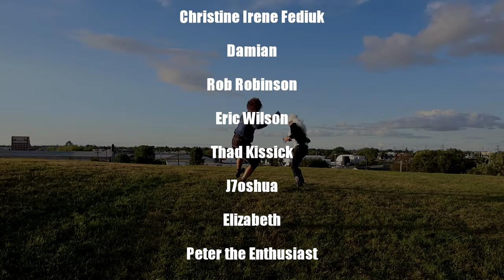The Tragic Decline of Highlander: From Cult Classic to Failed Sequels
NO REMAKE REQUIRED NO SEQUELS NEEDED! Highlander starring Sean Connery, Christopher Lambert and Clancy Brown bombed at the box office, but soon after became a cult classic spawning many horrible sequels, a TV series, and animated kids show! In this ep of "VHS TALES" we take a look at the movie franchise, talk about how we discovered them on VHS in the video stores, and how there's NO NEED for sequels or REMAKES, this movie is The Quickening in a bottle. It shouldn't have worked but it did, and that makes it very special.